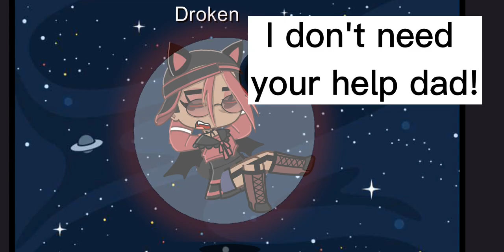Switch meme ( inspired by @MysticalViolet )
characters
Catra the cat
Meteorite the hedgehog/porcupine
Destore the alien/hedgehog (shadows oldest sister)
Dooms power(Doom the alien is shadows father in my au)
storm (my main )

this is one of my favorites videos to make
and I hope you all love it to